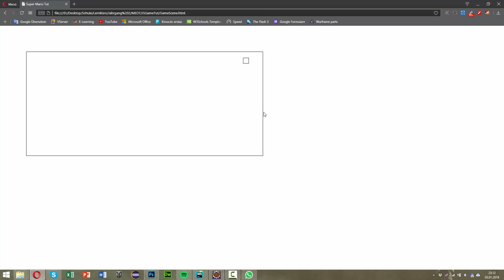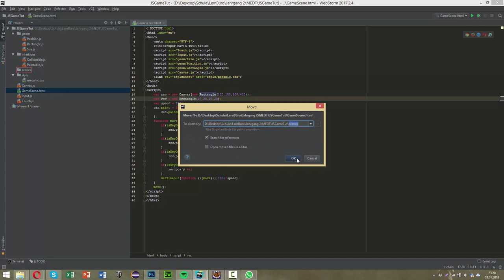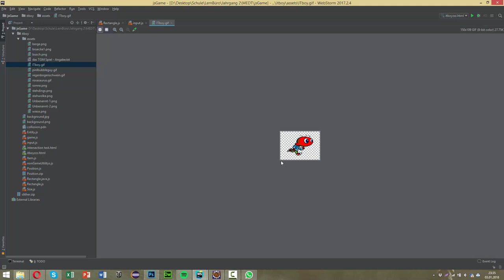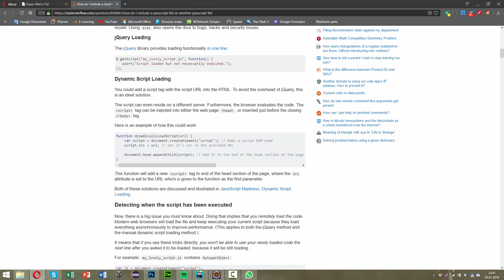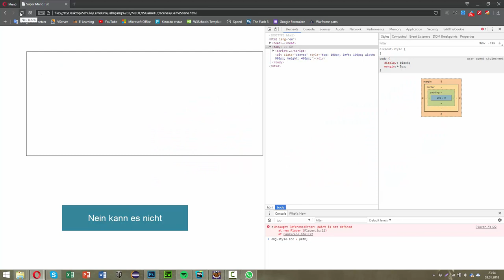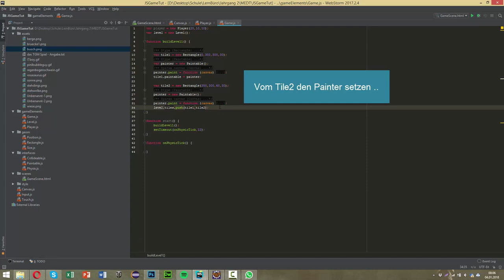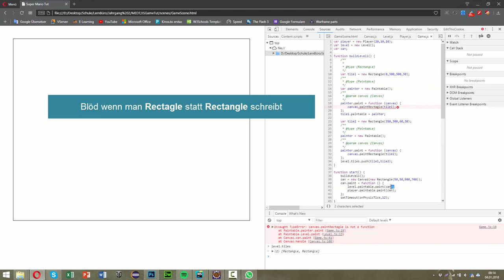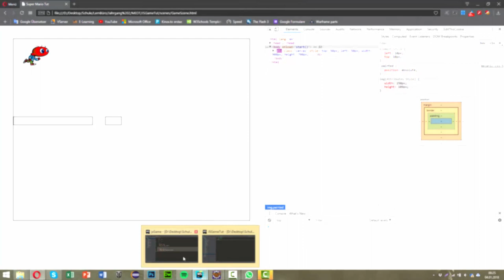[JS Game] - Interfaces/Physik/Kollisionen #5.1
Heute zeige ich euch wie ihr beginnt die Physik zu implementieren!
[Preview]

[Description]
Interfaces sind interessant!
deswegen verwenden wir heute welche um leben und Physik in unser Spiel zu bríngen! Ich habe dieses Video in 2 Teile geteilt das zweite wird bald hochgeldaden!
[Description]

[Links]